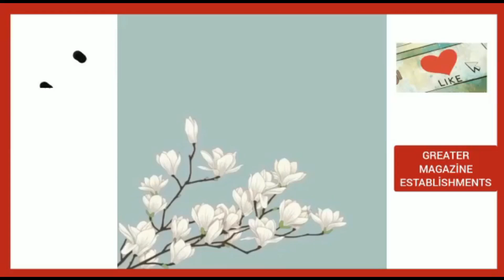John Ratcliffe on 'America's Newsroom': Durham probe unraveling a 'deep criminal conspiracy'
Former Director of National Intelligence John Ratcliffe said on ‘Americas Newsroom’ Monday he expects "quite a few" more indictments to come from U.S. Attorney John Durham's investigation. Fox News first reported on Durham's latest filing, which alleged that lawyers from Hillary Clinton's presidential campaign in 2016 had paid to "infiltrate" servers belonging to Trump Tower and later the White House, in order to establish an "inference" and "narrative" to bring to federal government agencies linking Donald Trump to Russia.

CLINTON CAMPAIGN PAID TO 'INFILTRATE' TRUMP TOWER, WHITE HOUSE SERVERS TO LINK TRUMP TO RUSSIA: DURHAM

JOHN RATCLIFFE: I think this pleading alleges or alludes to a conspiracy meaning two or more people in furtherance of a crime and anyone that was aware that this campaign plan was going to be falsely pitched to the FBI or the CIA or law enforcement or intelligence authorities would be subject to criminal prosecution for any number of criminal crimes. Mail fraud, wire fraud lying under oath, congressional testimony, false testimony to prosecutors. All of those things. So it could go broadly and deeply. I think it does based on intelligence that I have seen and that I discussed with John Durham. I've been saying there'd be indictments before there were any and the folks that have been indicted, that does relate to intelligence that I shared with John Durham. And based on more intelligence that has not yet been declassified, I would expect there to be frankly, quite a few more indictments. I think this conspiracy, and I do think there was a criminal conspiracy, is broad and deep. And I hope that, obviously John Durham is moving carefully. But I would expect and anticipate based on the intelligence that I've seen that there would be quite a few more indictments relating to this.